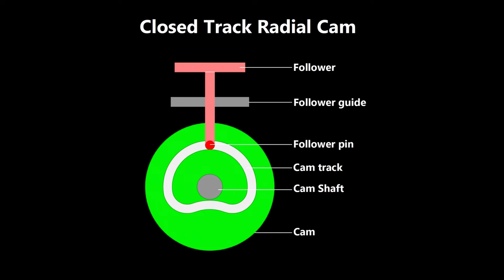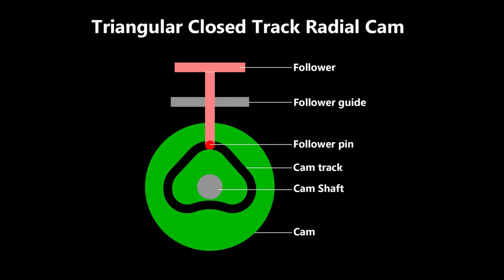Closed Track Radial Cam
In radial closed track cam system the follower moves along a cam track groove cut on the cam surface. The follower pin engages with the cam track groove to push and pull the follower. No spring is required in this system for retraction.
      In radial closed track cam system, the cam is driven by rotary motion but the follower moves in a linear fashion in a direction perpendicular to cam axis and this means the follower moves radially with respect to the cam axis hence they are called as radial cams.